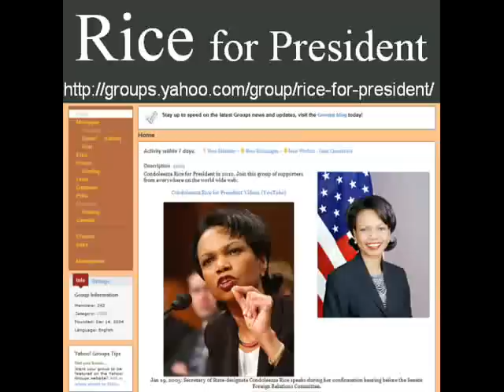Condoleezza Rice for a BIG country's president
Condoleezza Rice for President 2012.

Produced and uploaded by Peter Dow